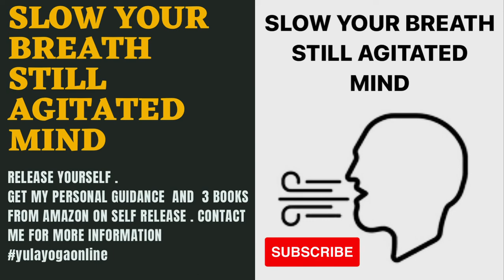SLOW YOUR BREATH STILL AGITATED 😠 MIND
How to purify physical and subtle body: Personal Experience